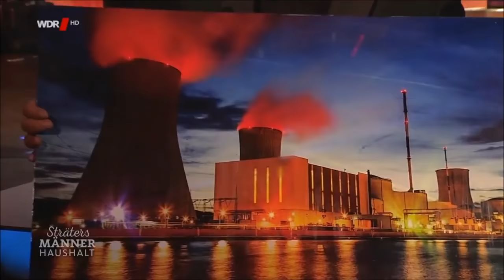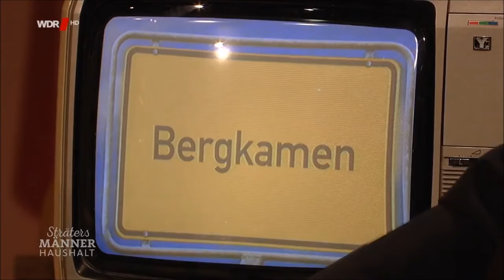Torsten Sträter Männerhaushalt Folge 3 Comedy Club 10 12 2016